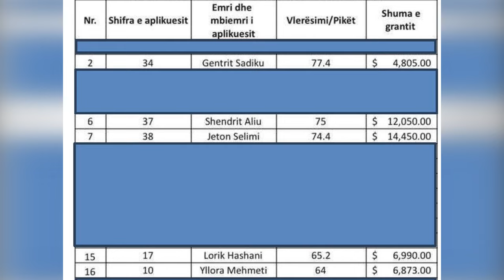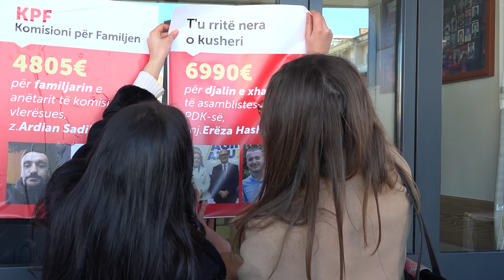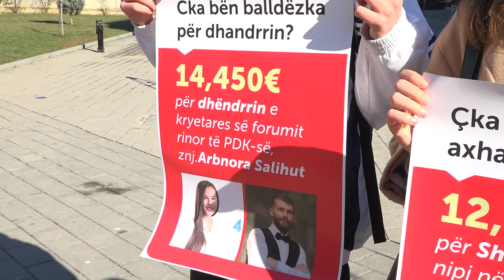Vetvendosje e Ferizajt aksion për përfituesit e granteve që i ndau MAPL e CDF